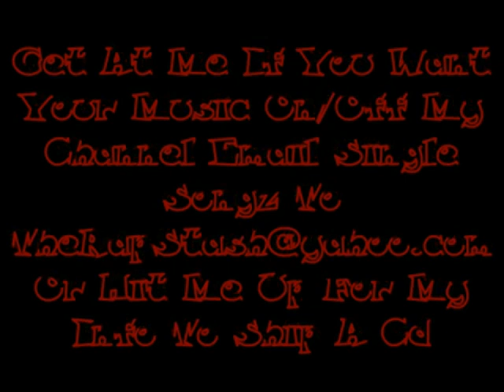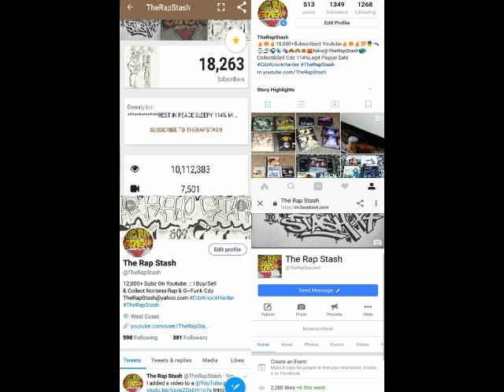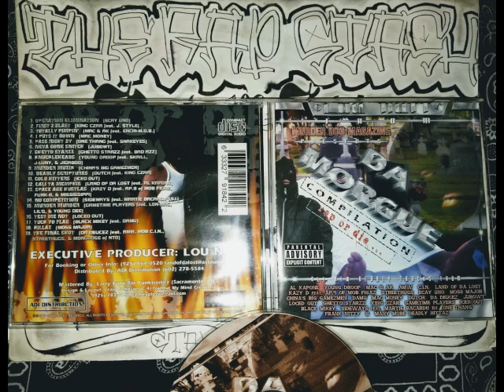Murder Murder By Gametime Players Ft Lon Mac, Lil Q & Young Dee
Murder Dog Magazine & Outdabody Records Presents
Da Morgue Compilation Rap Or Die
West Coast Rap Music Album (2001)